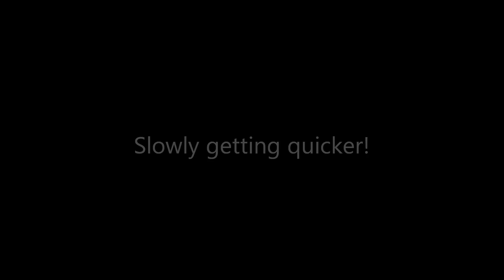Salisbury plain Part 1 27-05-2012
Enjoy was an amazing day! only record 2 hours of the many hours we were rideing! missed so much epic stuff. but enjoy anway.